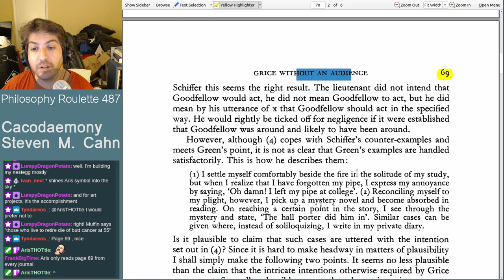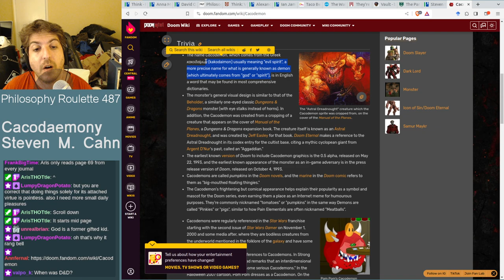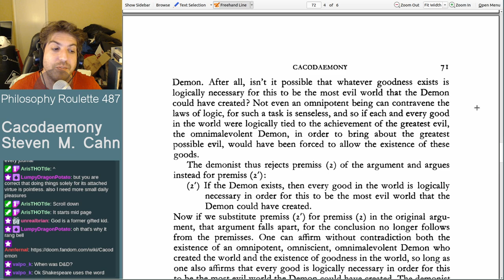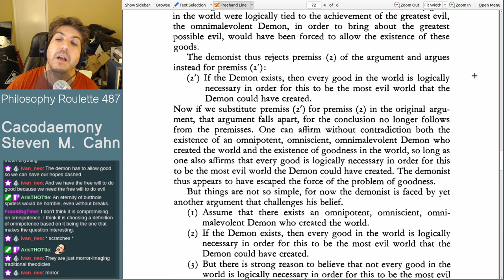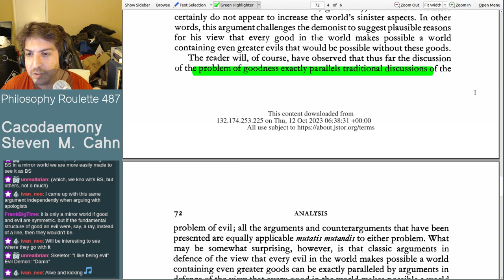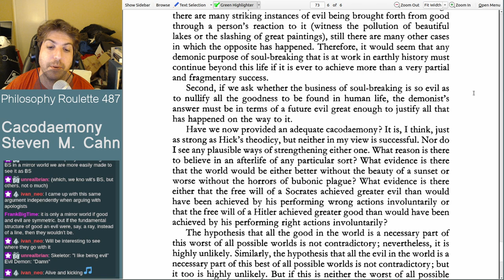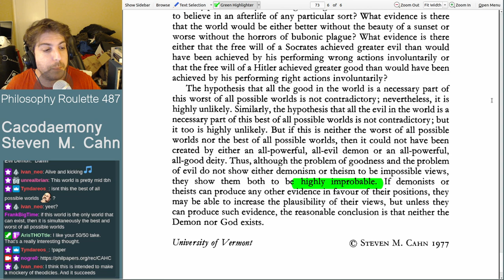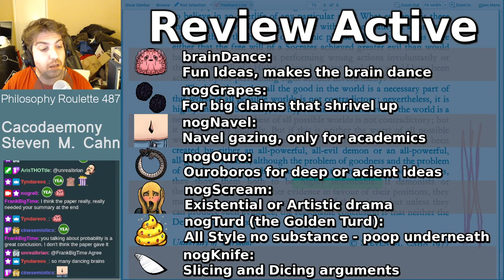Philosophy Roulette 487 - Cacodaemony. Steven M Cahn